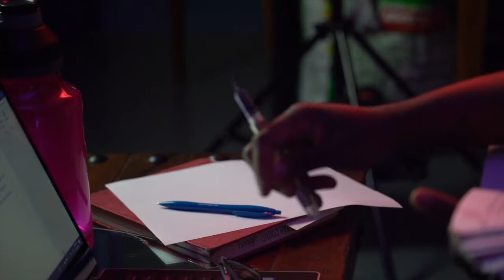Future Prairie Poet Nastashia Minto, author of "Naked"